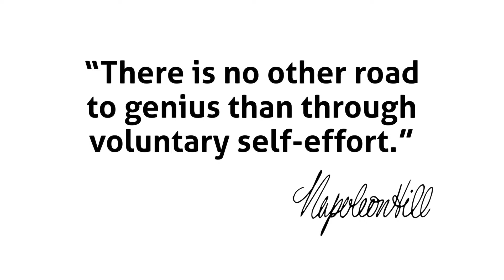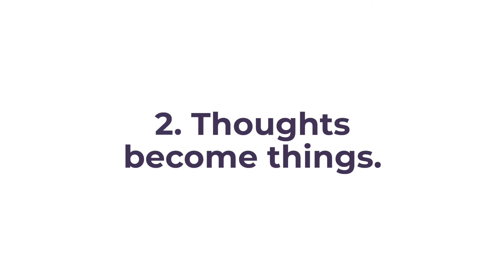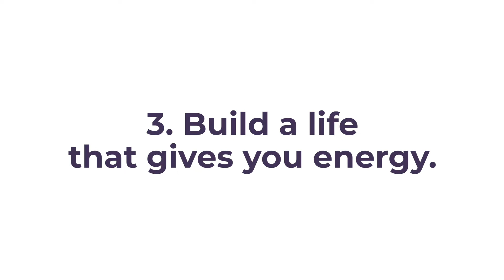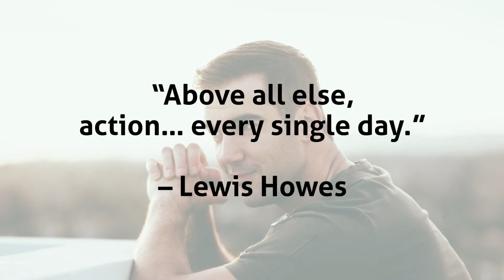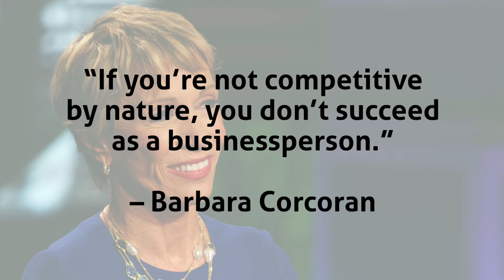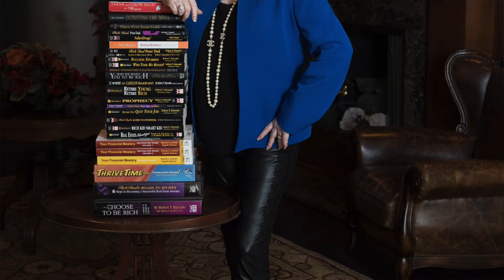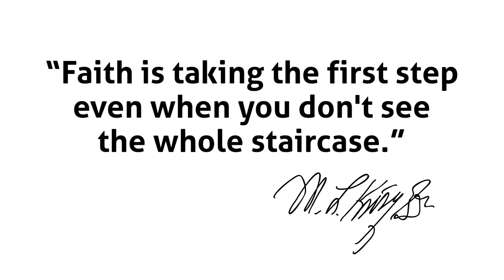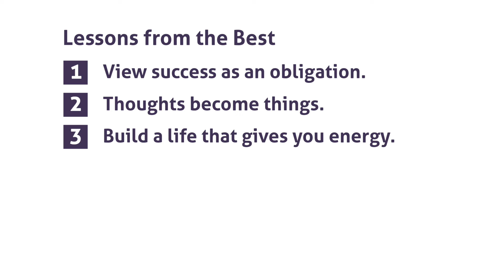Episode 13: Lessons from the Best (1 of 2) | Win the Day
WIN THE DAY WITH JAMES WHITTAKER

Episode 13: Lessons from the Best (Part 1 of 2)

Get excited for this one!

In this episode, I’ll be sharing Lessons from the Best — my absolute favorite takeaways from all the interviews I’ve done. The best part? They can be applied by ANYONE, irrespective of where you’re at right now.

Learn the secrets that:

• Enabled Barbara Corcoran to build a real estate empire she sold for $66 million

• Allowed Grant Cardone to own 4,000+ properties and an investment portfolio of more than $1 billion

• Led Rob Dyrdek to extend a pro athlete career into being a media mogul and globally recognized brand

What are you waiting for!? Check it out now ;)

NEXT EPISODE: Episode 14 will be the second and final part of this episode.

► Think and Grow Rich by Napoleon Hill

James W.